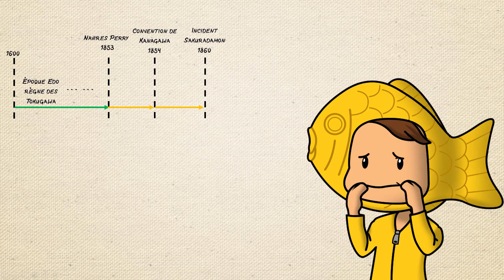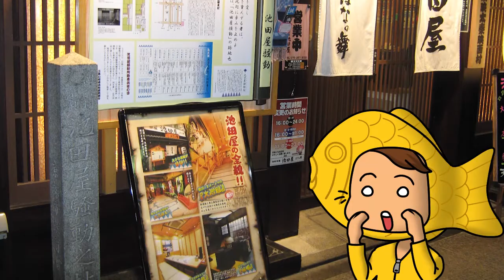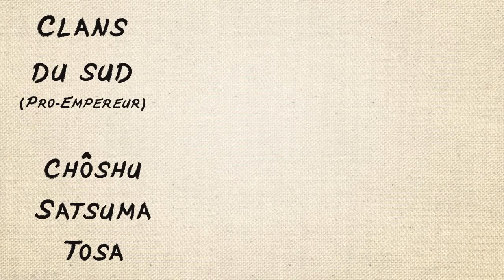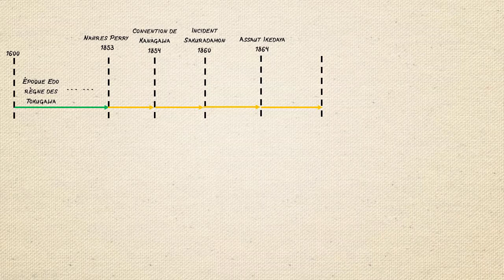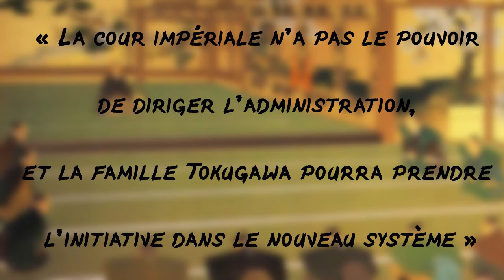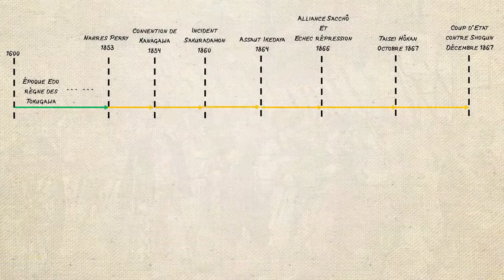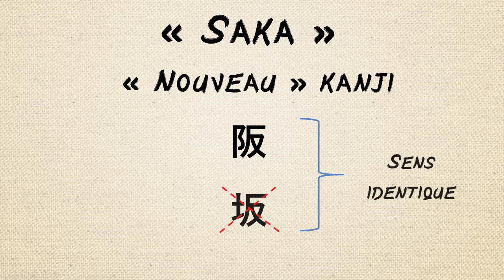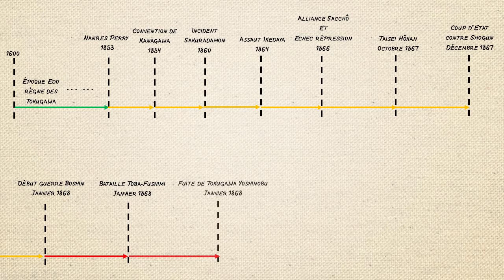Guerre du Boshin et Restauration Meiji #1 – Histoire et châteaux clés - Début du conflit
1er épisode d'une petite série dédiée à la guerre du Boshin et à la restauration Meiji. On va retracer l'histoire globale en incluant quelques anecdotes et en faisant une pause sur chaque château clé de cette période. Bon visionnage.